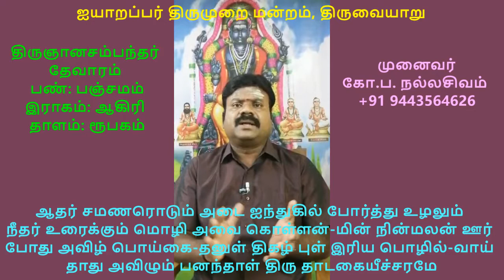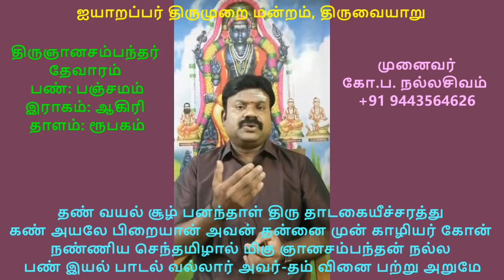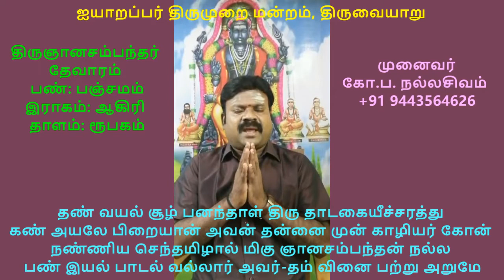3.62 - மூன்றாம் திருமுறை (திருப்பனந்தாள்)